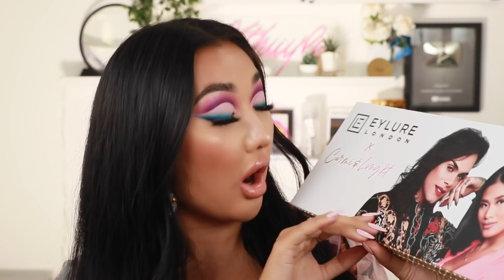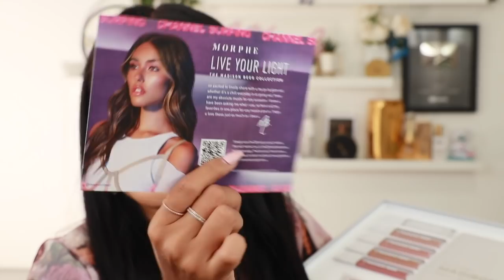LATEST IN BEAUTY - HUGE PR UNBOXING + CATCH UP!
Hi guys! This week I got so many PR boxes so I thought I would film a pr unboxing for you! I got so many brands in this video from Nars, Tarte, Toofaced, Morphe, Laura Mercier + more! Let me know you want to see more PR unboxing like this?

39a Dare To Create Artistry Palette - Morphe

234 Luxe Smoky Shader - Zoeva

224 Luxe Defined Crease Brush - Zoeva

224 Tapered Blending Brush - MAC Cosmetics

219 Pencil Brush - MAC Cosmetics

Vlog
Go Pro Hero 8
Dji Mavric Mini